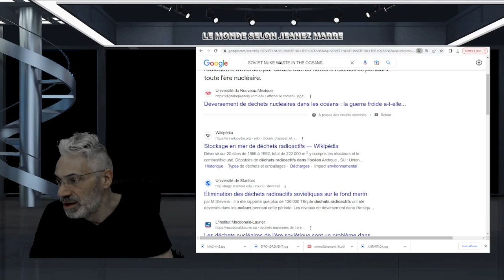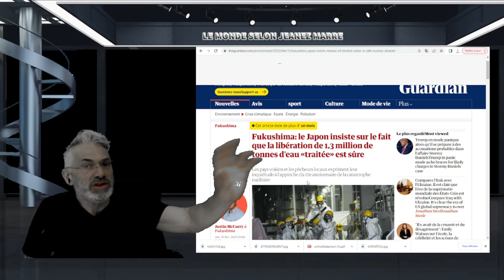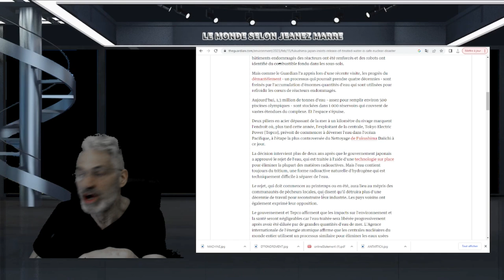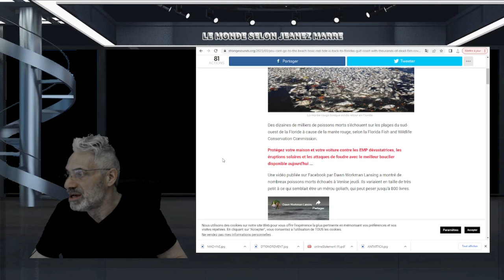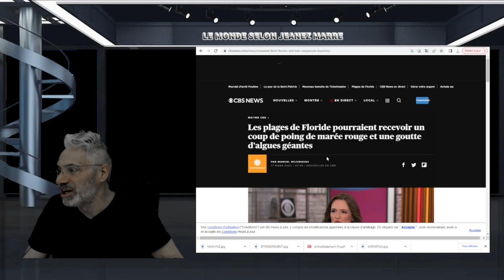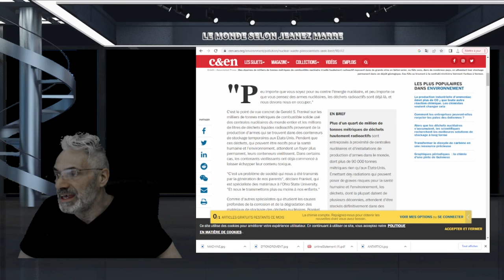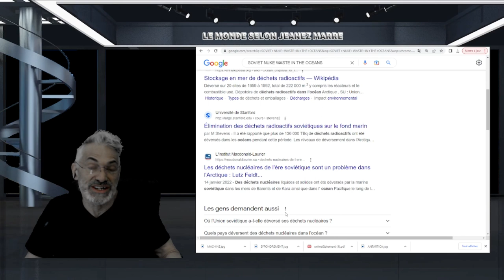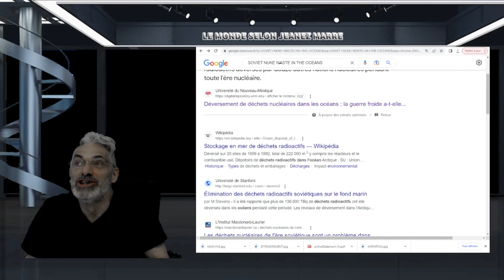MARÉE ROUGE; MILLIONS DE POISSONS ÉCHOUÉS; DÉCHÊTS NUCLÉAIRES;ACCIDENT NUCLÉAIRE.